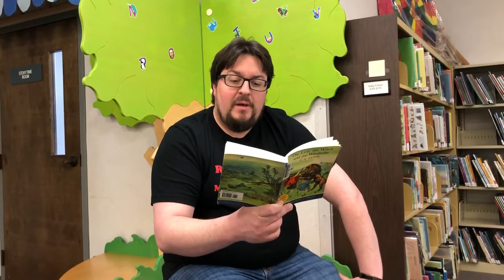Chapterbook Storytime - The Lion, The Witch, and The Wardrobe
RPL's Teen Librarian reads from "The Lion, The Witch, and The Wardrobe" by C.S. Lewis.